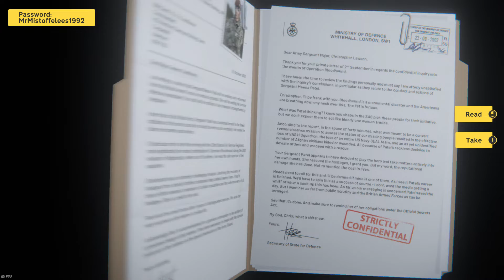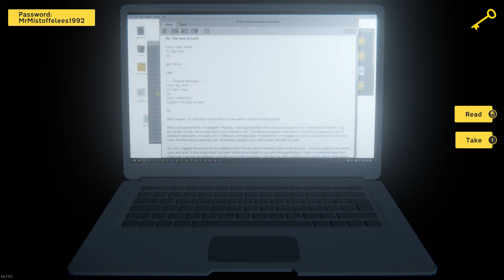Last Stop. You were never here achievement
Chapter 6 as Meena. Dont forget to close all drawers and doors you opened. The fastest way is only to take key and find password before entering closed room.